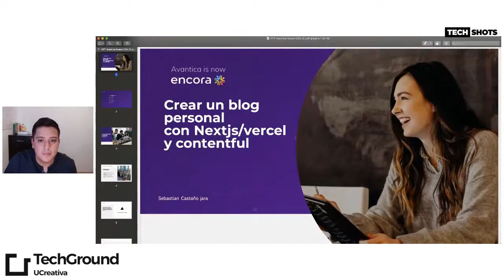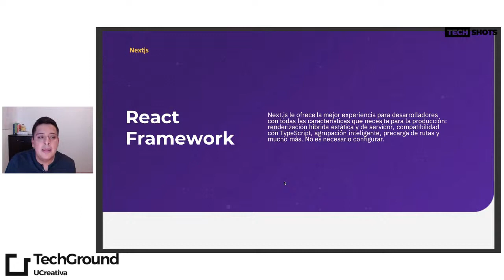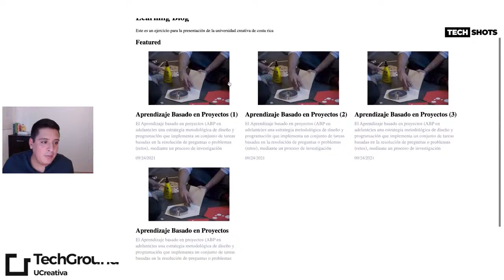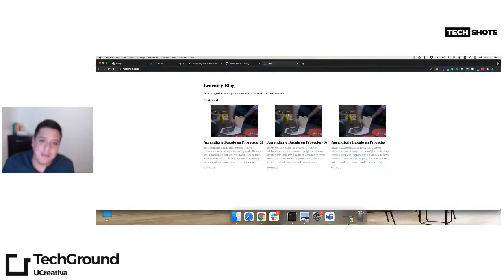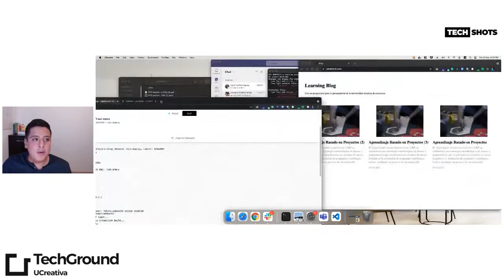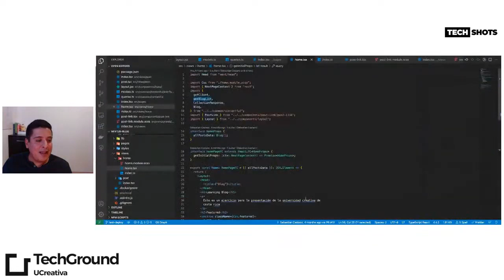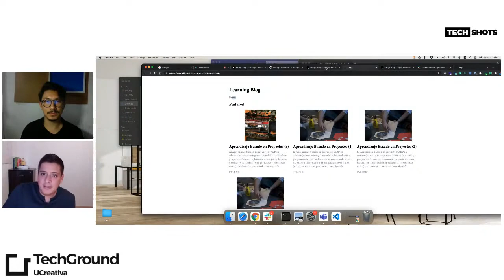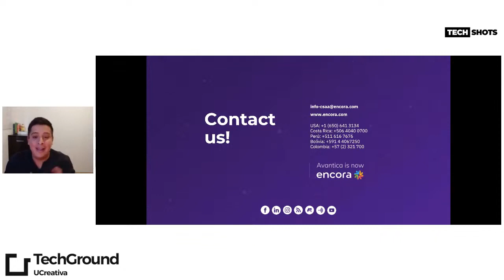Techshots presenta ¿Cómo crear un blog personal con Nextjs Vercel y contentful